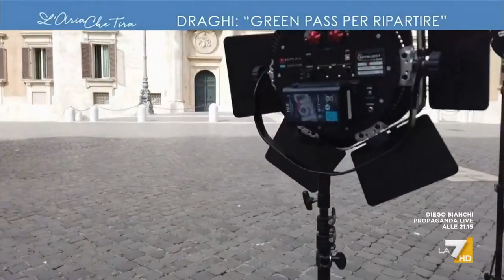Draghi: "Green pass per ripartire"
Le voci della politica sull'introduzione del super green pass nel servizio di Giuseppe Ferrante